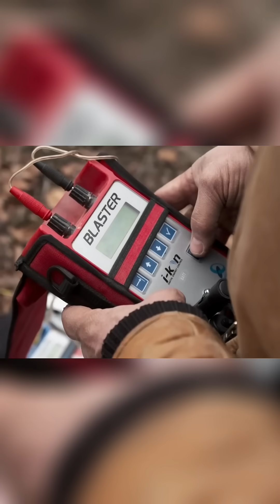Tower Implosion: Perfect Demolition & Celebration!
Witness the spectacular tower implosion, flawlessly executed by Etienne and team! Highway reopened swiftly, a job well done, celebrated with beer!